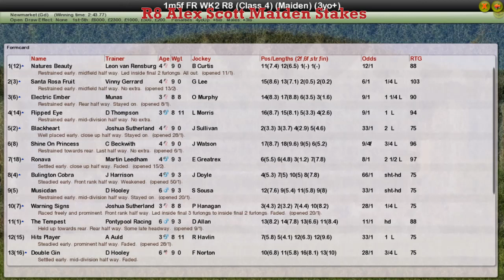FR WK2 R8 Alex Scott Maiden Stakes